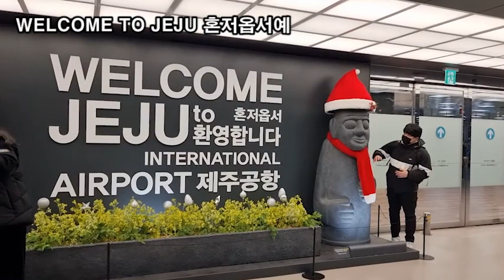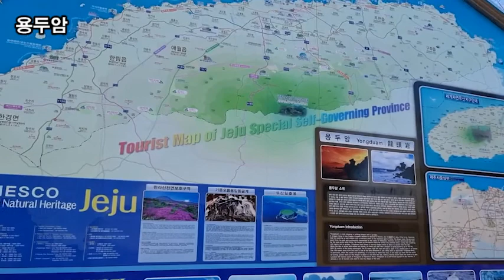랜선힐링여행, 제주여행, 제주여행에서 처음 만나는 공항근처 용두암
제주 여행,
제주여행에서 처음 만나는 용두암

제주로 떠나는 김포공항
김포공항 터미널 탑승
탑승 비행기
제주공항도착 수하물 플랫폼
HELLO JEJU
WELCOME TO JEJU 혼저옵서예
제주공항 터미널
용두암
제주공항근처 용두암
용두암은 잘 알려진 관광지로 제주시 용담동 해안에 위치한다.
용두암 부근은 높은 절벽을 이루고 있고,
동쪽과 서쪽으로는 지형이 완만해지는 것으로 보아
두꺼운 용암이 흘렀을 것으로 추측된다.
용두암을 옆에서 보면 용머리 모양을 하고 있다
용두암 해변